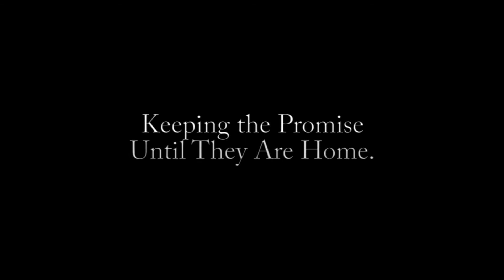DPAA Family Member Update - Oklahoma City, April 2015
A brief piece on the Family Member Update in Oklahoma City.